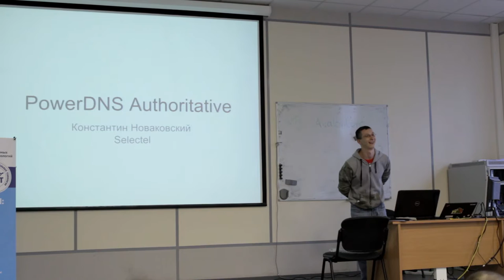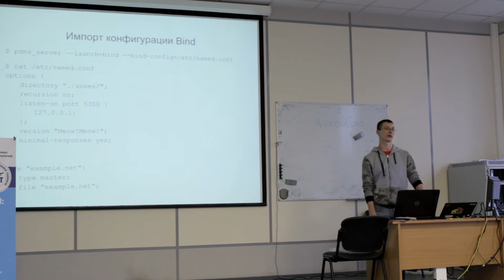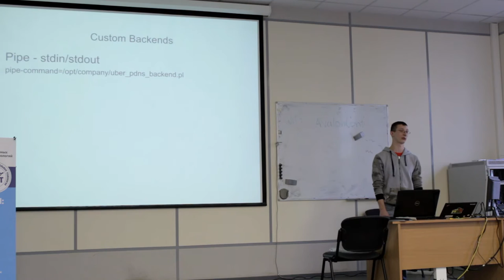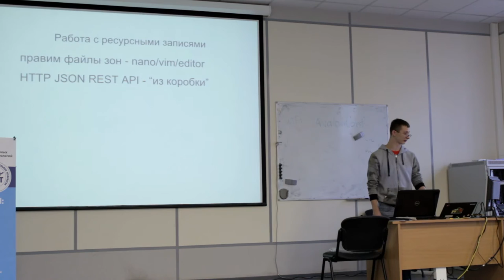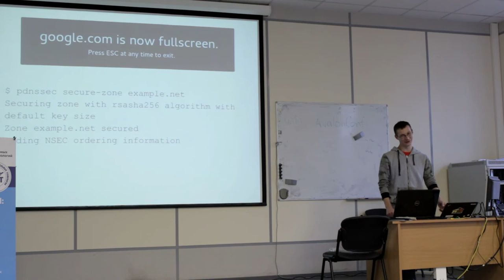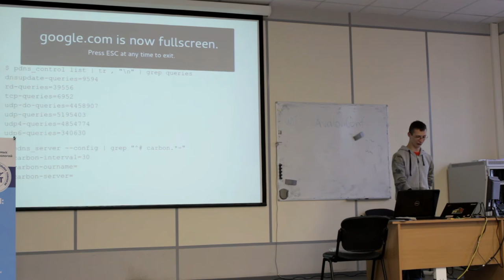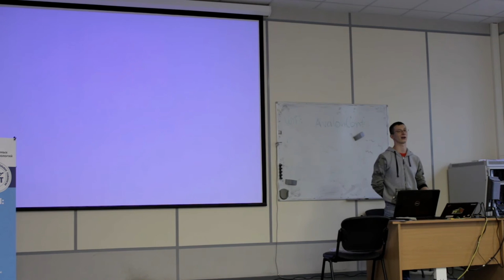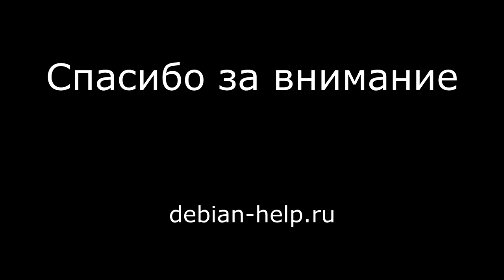3. PowerDNS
Третий доклад октябрьского Линуксфеста в Петербурге. Доклад про использование PowerDNS в качестве авторитетного DNS-сервера. Общая справка о DNS. Бэкенды, которые может использовать PowerDNS, собственные бэкенды, работа с ресурсными записями, репликация, DNSSEC, мониторинг.

Докладчик - Константин Новаковский.